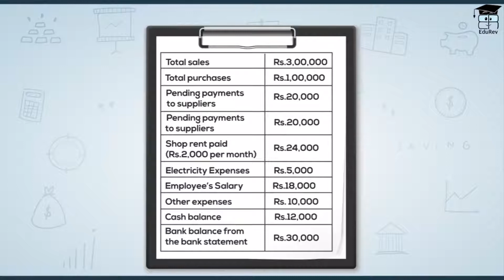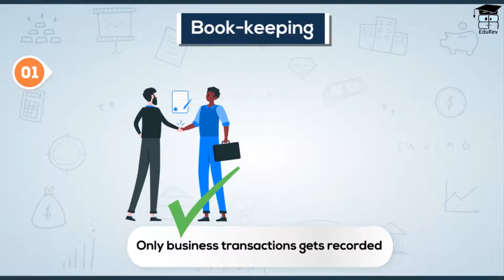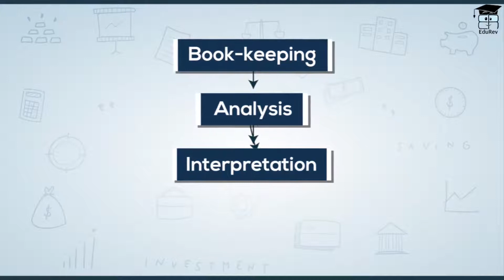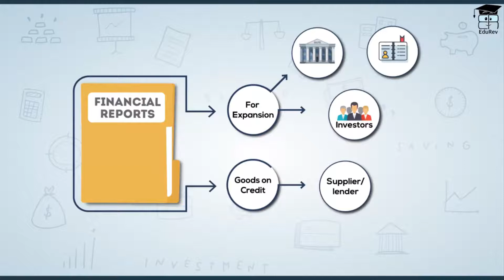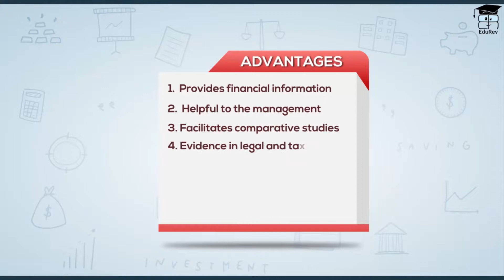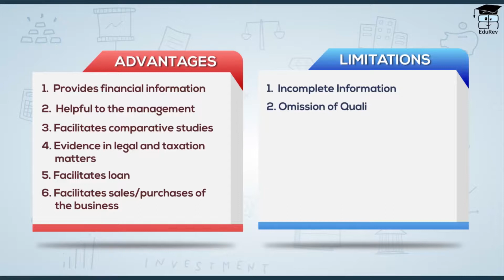L1: Introduction to Accounting | Accountancy | Chapter - 1 | NCERT CBSE Class 11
To get notes of video above and all the lectures of this series, become our Infinity Member by clicking

Through EduRev Infinity you gain access to all videos, notes & quizzes with Nation wide ranks of every subject of Grade 11!

Grade 11 Accountancy | Grade 11 NCERT | Grade 11 Chapter 1 | Grade 11 Accountancy Chapter 1

What is Accountancy? Why do need to learn about Accountancy and Accounting? What is meant by book keeping? What are characteristics of a good Accounting report? To know the answer, watch this video

In this video, we will learn:

0:00 Introduction
0:15 Need for Accountancy
1:06 Profit & loss in a business - How to find them?
1:23 Book keeping & Accountancy
3:20 Financial Reporting
4:00 Accountancy - Definition
4:34 Objectives of Accountancy
5:30 Characteristics of good Accounting Information
5:42 Advantages & Limitations of Accounting!

EduRev brings engaged learning experience to every student through an active community of students